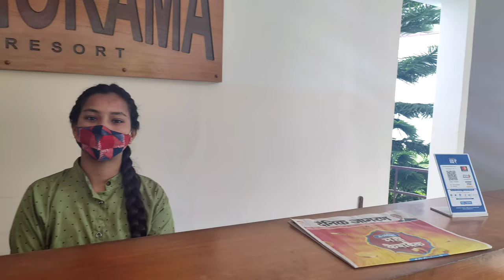Corbett Panorama Resort Ramnagar | Jim Corbett Best Resort | Hotel Review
Hello Friends...Recently we visited Jim Corbett Park and stayed at CORBETT PANORAMA RESORT.  So here is review of resort for you.

Panorama Resort Jim Corbett Park,
Best Resort in Jim Corbett Park,
Resorts in Ramnagar, Uttarakhand,
Jim Corbett Resort,

Products I Personally Use For Travel

Boya BYM1 Lavelier Mic
Boat Rockerzz 255 Pro+
Boat Airdopes
Tripod Stand with Remote Controller
Samsung M51
Redmi Y2 Phone
JBL Portable Wireless Speaker
Polestar Rucksack
Canon EOS 1500D 24.1MP DSLR Camera
Disposable Toilet Seat Covers for Public Toilet

Our Channel(Simmi Singh) is a participant in the Amazon Associates Program, an affiliate advertising program designed to provide a means for sites to earn advertising fees by advertising and linking to amazon.in Join this channel to get access to perks: